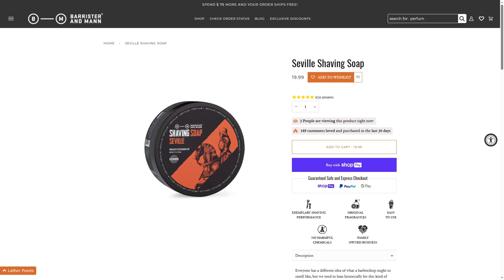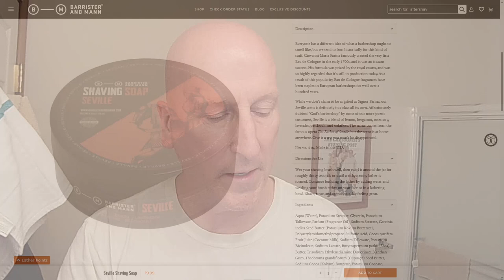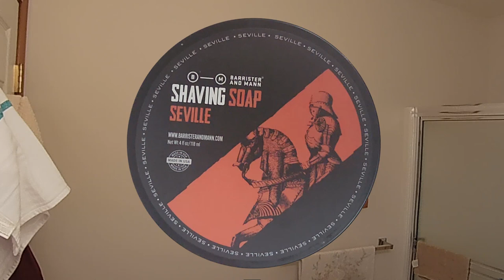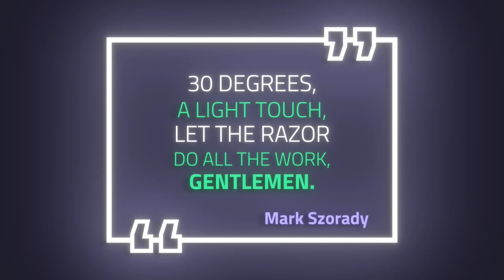Barrister and Mann Seville Shave Soap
A shave with Barrister and Mann Seville Shave Soap, After shave Splash, and Balm.  Seville has a wonderful European barbershop scent.